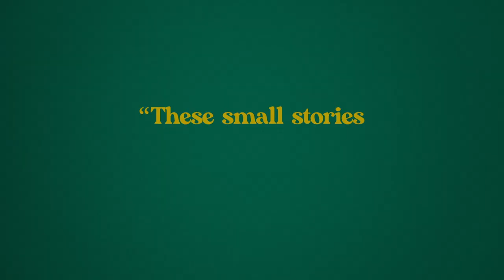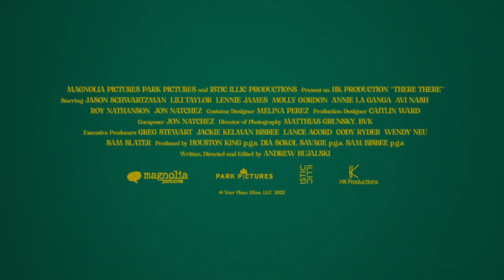there there trailer